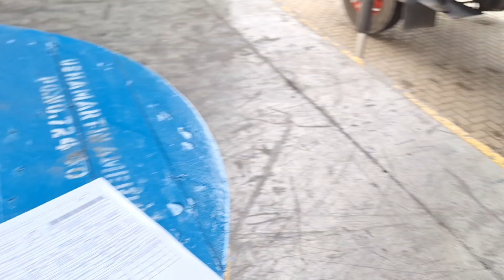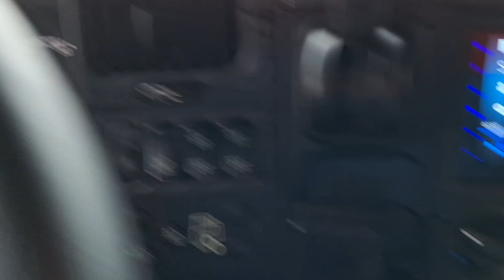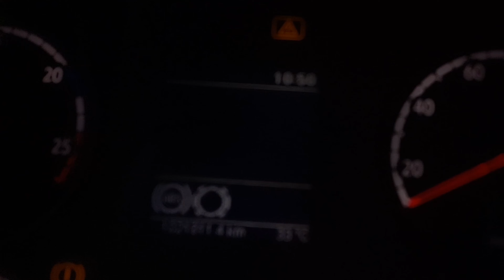VEJA COMO É FEITO A A OPERAÇÃO COM CAMINHÃO MUNCK | Aprendendo os manuseios nas outras funções.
A vida de um Caminhoneiro é assim - veja esse Caminhão Munck trabalha. São serviços feito com caminhão totalmente diferenciado que estiga cada vez a profissão de um motorista de Caminhão, é muito gratificante ser um caminhoneiro guincheiro de prontidão e poder estar em momentos hilários dessa máquinas trabalhando.

==CAPÍTULOS==
00:00 Caminhão Munck
00:38 Caminhão Guincho no Frete
02:00 Grupo Facção do Guincho
03:40 Como trabalha um caminhão Munck
04:28 Carregamento no Caminhão Munck
04:59 Como virar uma bobina de cabo de aço no caminhão Munck
06:01 Peso da Bobina do cabo de Aço
06:40 Caminhão Munck com suas técnicas
07:37 Virada da Bobina
08:44 Dicas Valério Guincho
10:29 Carregado e amarrado
11:53 Carregado no Munck e descarregado na empilhadeira

PORQUE SERVIÇO DE CAMINHÃO GUINCHO É CARO

༄| 𝐫𝐨𝐭𝐢𝐧𝐚 𝐝𝐞 𝐯𝐢𝐝𝐞𝐨𝐬: segunda, quarta e sexta às 18:00
✰| 𝐩𝐞𝐫𝐠𝐮𝐧𝐭𝐚𝐬 𝐟𝐫𝐞𝐪𝐮𝐞𝐧𝐭𝐞𝐬 : Me chamo Valério! Meu maior objetivo é passar meu conhecimento sobre Caminhão GUINCHO e ajudar com dicas e manutenções preventivas LEMBRANDO PODEMOS SIM SER DIFERENTE DOS IGUAIS! VOU DAR DICAS DE qualificar seu caminhão da maneira que sonha e deseja ficando TOP na rodagem e muito mais eficaz e qualificado para ter sucesso em todas categorias ➡ Sejam bem vindos (as) ao meu Canal 👈